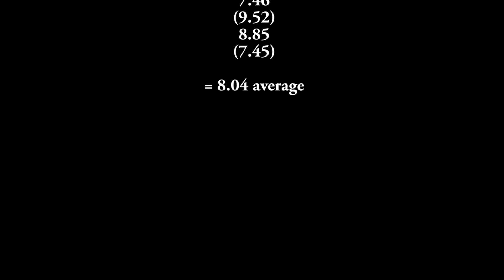ABHC 2015 - 3x3x3 Semi-Final - Alexander Lau - 8.04 average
Times:
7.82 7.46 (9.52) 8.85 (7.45) = 8.04 average